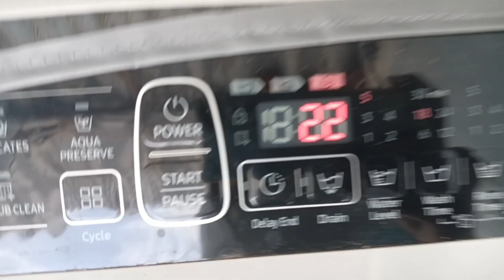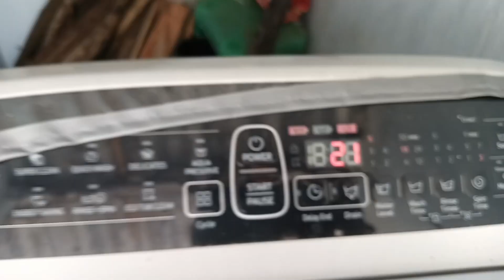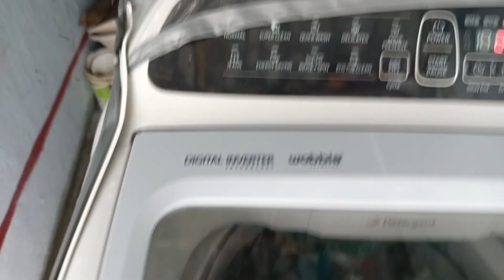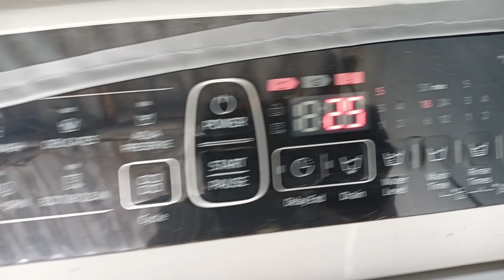మీరు మోసపోతున్నారు Washing machine without tank and tap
మీరు తప్పక చూడవలసిన వీడియో ఈ లింకును క్లిక్ చేయండి